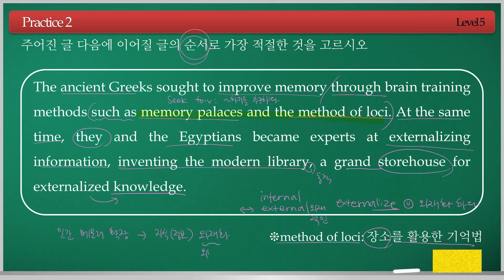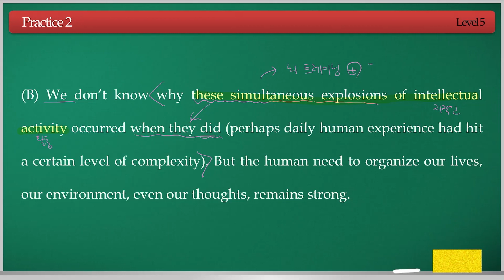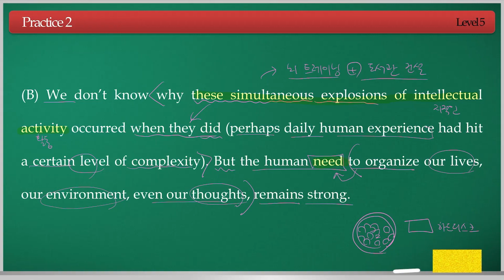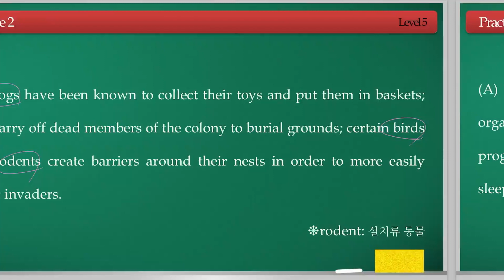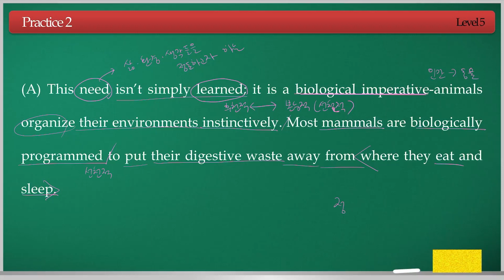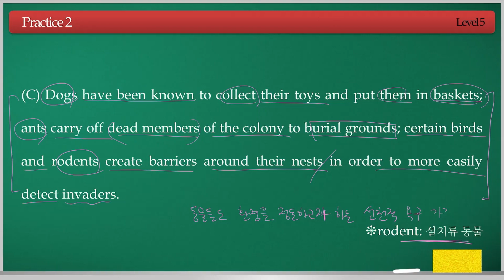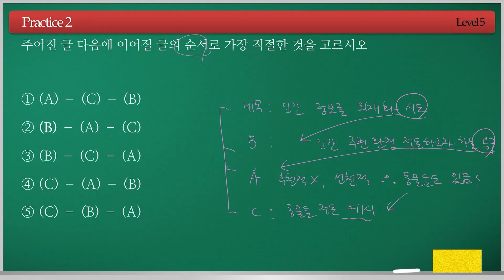영어독해종결자 고등 5권 Practice 02